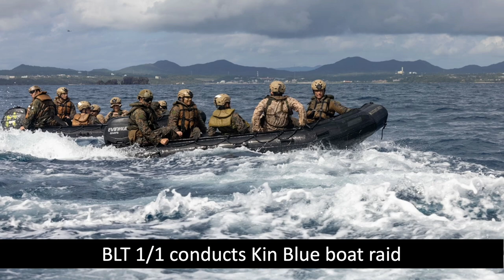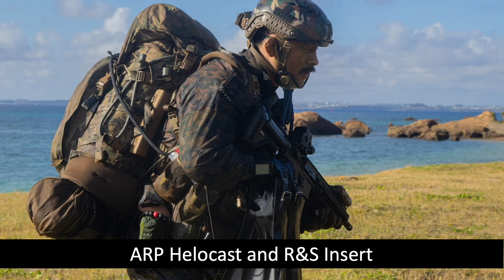US Marine Corps Photos Published the Week of February 5, 2024 from across the Corps.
Featured in this video are pictures published the week of February 5, 2024, by US Marine Corps photographers  of events happening around the world.

VIDEO CHAPTERS
TIME* CHAPTER TITLE
00:00 BLT 1/1 Conducts Kin Blue Boat Raid
00:46 2nd Marine Aircraft Wing arrive in Norway
01:16 Machine Gun sustainment aboard the USS Miguel Keith
01:31 31st MEU conducts VBSS aboard the USS Miguel Keith
02:13 III MEF CG Visits with 31st MEU aboard USS America
02:42 BLT 1/1 conduct Motorized Raid and Reinforcement
03:23 ARP Helocast and R&S Insert
03:44 Camp Pendleton Live Fire by MCRD San Diego Recruits
04:01 Camp Pendleton Reaper Hike
04:24 Camp Pendleton Recruit Crucible Event
05:08 Marines in Action
TIME* = The time at which the chapter begins.

MUSIC CREDITS
Music from Uppbeat (free for Creators!)